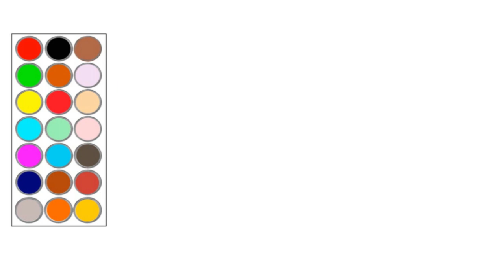como dibujar y colorear a peppa artista , dibujos para niños 🐷🐖🐽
hola! en este video te muestro como dibujar a peppa artista , dibujos para niños 🐷🐖🐽